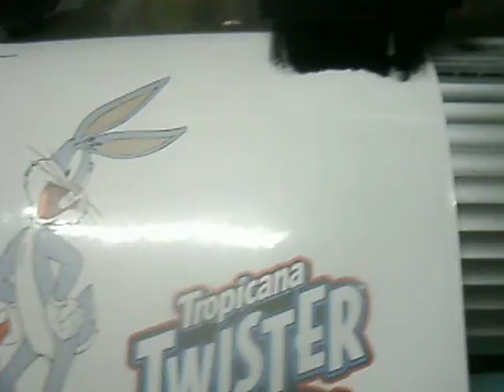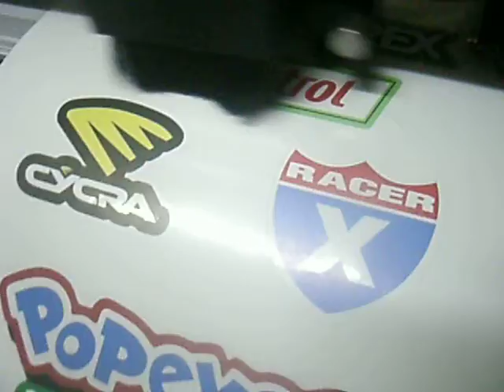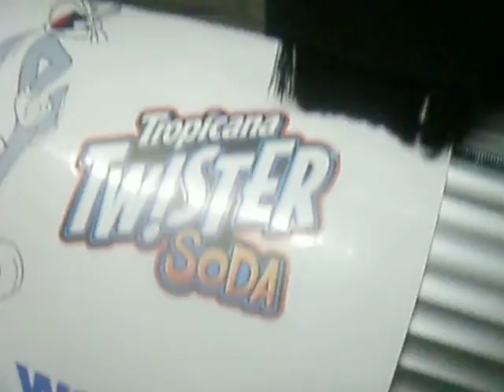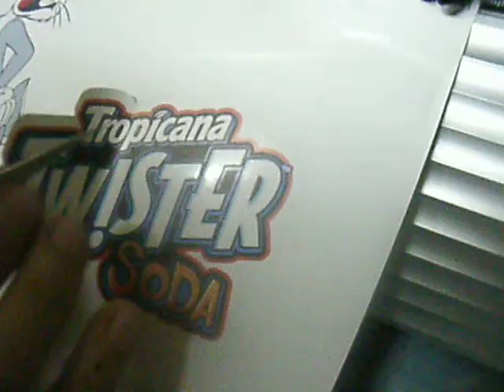Automatic Contour Cutting with TENETH T24-A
TENETH  CUTTING PLOTTER
The only cutting plotter in china with accurate, precise, smooth corner cutting most likely for contour cut "using the red dot/eye setting" unlike other brand name such like CUYI,  REDSAIL and PCUT. Also this machine can cut letters down to 3mm size. With big LCD Touch Screen, 3 inch big LCD display. We are proud to say it can consider the same quality of cutting like ROLAND, MIMAKI and GRAPTHEC in JAPAN, GCC in TAIWAN.

Before you buy machine look or try to compared the feature, qualities, support, warranty of the machine. Perhaps other brand well, is known in the market but not the quality itself. You can visit our location to demo the quality of other machine and teneth for your satisfaction, don't be grab by brand.

209 E. SABELLANO ST., PARDO, CEBU CITY
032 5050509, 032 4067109